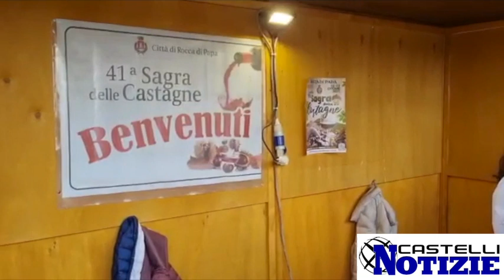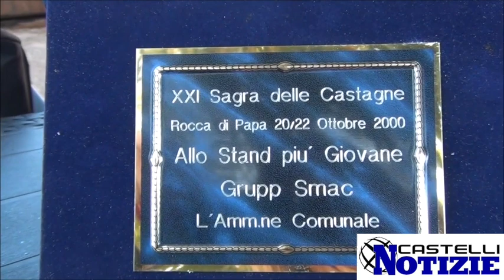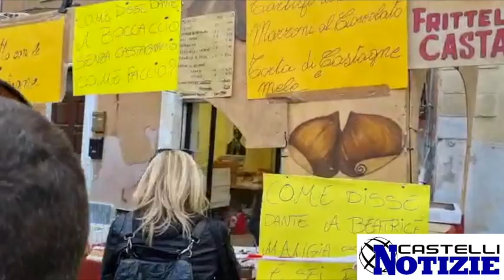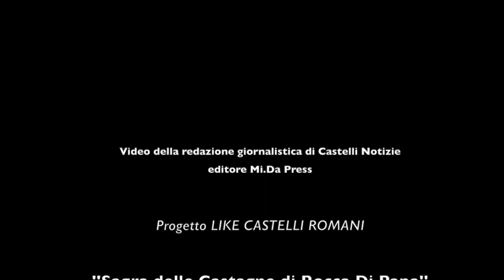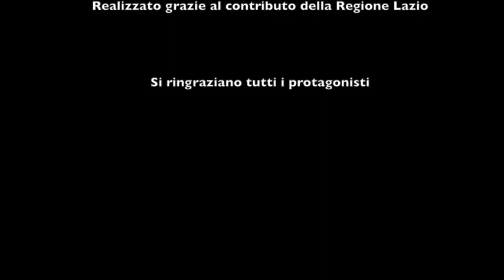LA SAGRA DELLE CASTAGNE DI ROCCA DI PAPA - LIKE CASTELLI ROMANI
E’ stata un’intuizione di successo quando, alla fine degli anni ’70, la comunità di Rocca di Papa scelse il suo prodotto tipico, creando un’apposita sagra. La scelta, tra castagne e funghi, ricadde sulle prime, dando inizio ad una tradizione tra le più partecipate dell’hinterland romano, dove si mescolano flolklore, sapori tipici e la voglia di riscatto di una comunità che ha affrontato negli ultimi anni grandissime difficoltà, non solo il covid ma anche l’esplosione presso il Municipio del 2019.